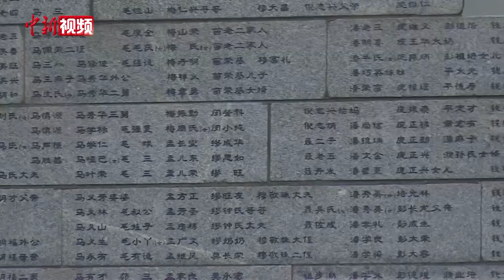南京大屠杀幸存者路洪才：历史不容遗忘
第七个国家公祭日到来前夕，南京大屠杀幸存者路洪才接受中新社记者采访时称，唯有和平，才能家国兴旺。83年过去，讲起那段经历，路洪才老人的眼里仍是无尽的哀伤。

1937年，路洪才5岁。日军入侵南京前，一些外地难民来到南京避难。路洪才说，当时，家人觉得待在家里也不安全，于是，一家10口人分散在两处躲藏。父亲带着他和大舅舅从中华门外沙洲圩荒岛一路来到江宁陶吴避难，留下的人在家门口菜园挖了一个地洞，躲在里面避难。

老人不惧往昔的伤痛，总是一遍遍把这段历史说给年轻人听，勉励后人一定要记住历史。

时间流逝，南京大屠杀幸存者不少已是鲐背之年，历史见证者正在“凋零”，但老人们从未停止讲述，他们用自己的亲身经历提醒国人勿忘历史，珍爱和平。据侵华日军南京大屠杀遇难同胞纪念馆统计，2020年以来，已有4位南京大屠杀幸存者去世。目前，登记在册的在世南京大屠杀幸存者仅剩73人。（葛勇）